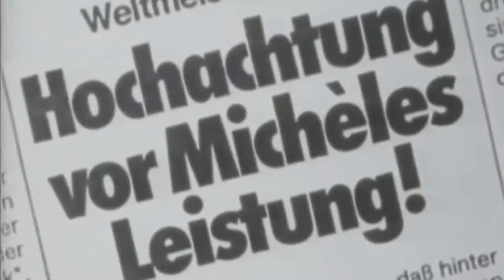Michèle Mouton, Queen Of Speed (1982) / Gloria Gaynor - I Will Survive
Tribute of Michèle Mouton (and codriver Fabrizia Pons), Rally Driver for Audi (and Alpine-Renault, Porsche, Fiat, Lancia Chardonnet, Peugeot, Ford)